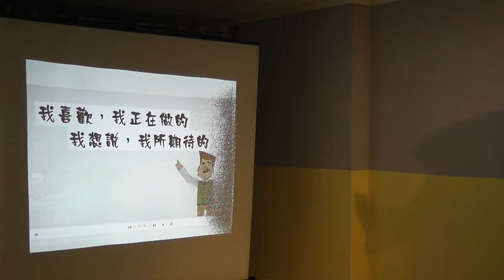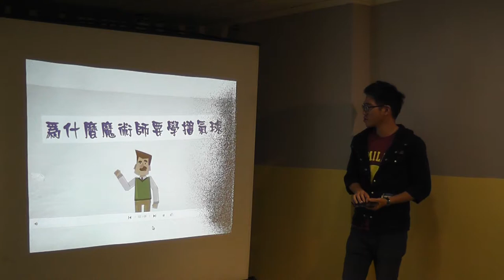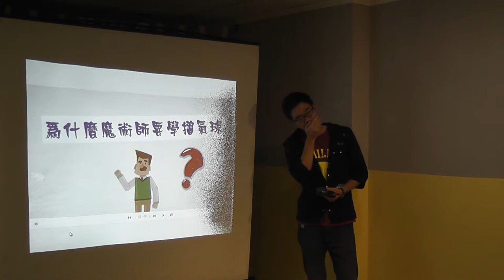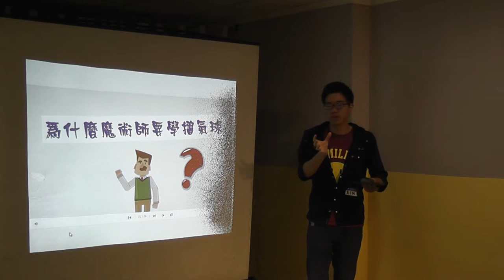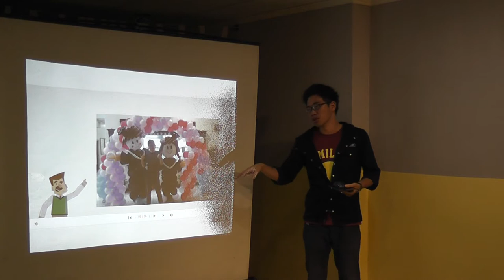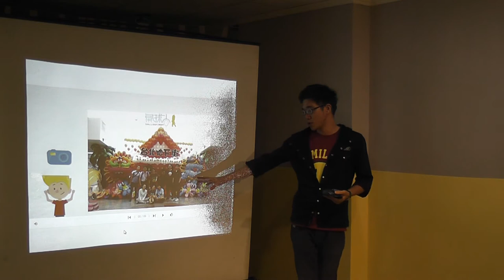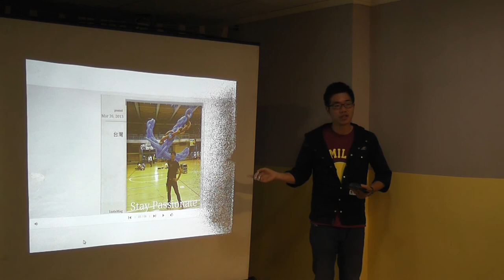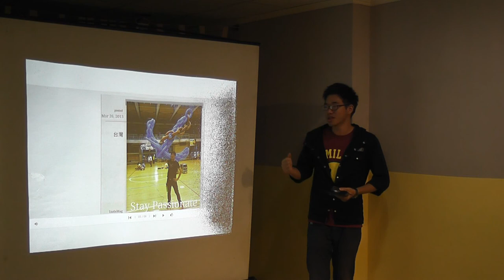基隆交點Vol 6 鄭宇翔 把夢想摺進氣球裡，一種飽滿的快樂